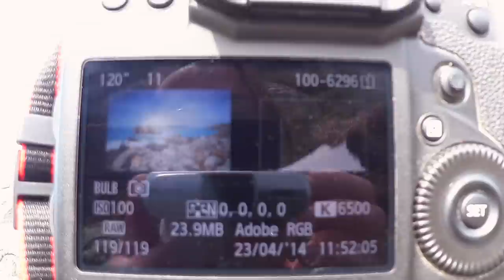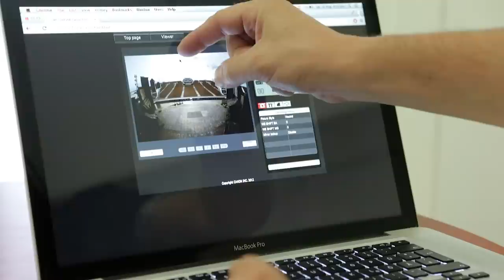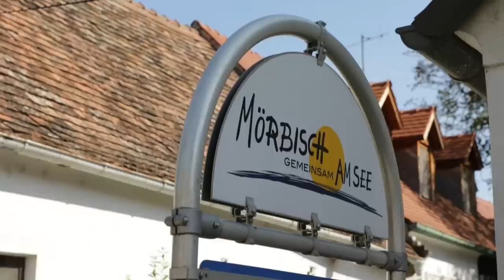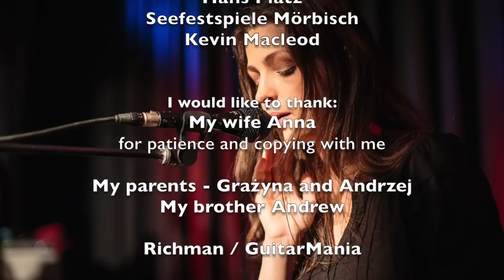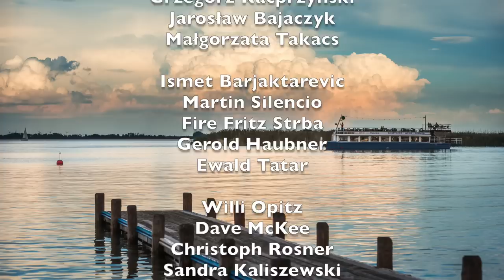Jerzy Bin Photography 2014 Highlights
Summary of 2014 photography and video activities.
I hope you will enjoy this short introduction into my world.
Not everything is included due to different reasons, but the most important parts are there.

And of course if you find the material interesting, please share it further!
Cheers
Jerzy

Big thank you to Seefestspiele Mörbisch and Mörbisch Tourismus - Ilse Schindler and Peter Vargyas!